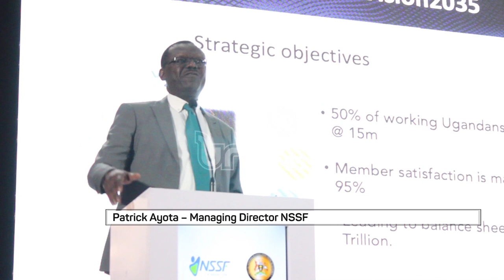Enforcing compliance of NSSF act